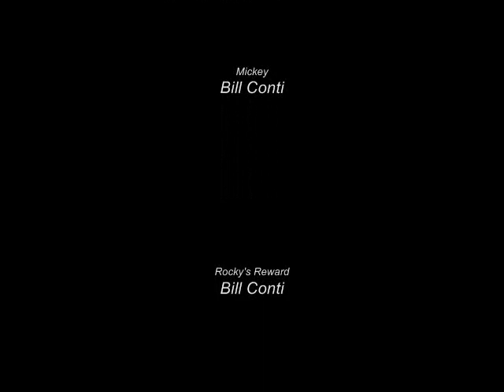Rocky Saga (Part 3)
Pictures and music from the Rocky movies. (Contains Rocky V, Rocky Balboa, and credits)